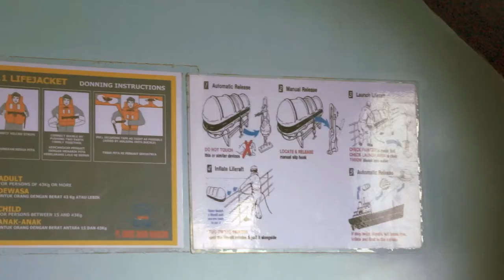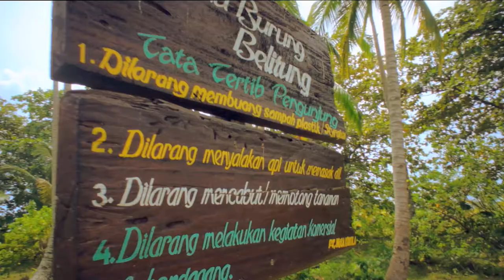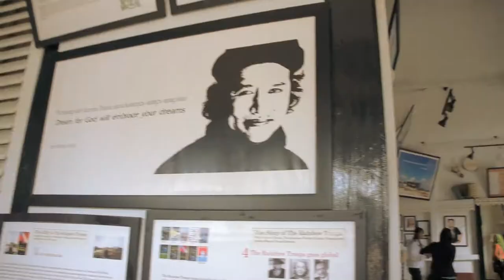Belitung Island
When I had a holiday in Belitung, I take some footage for documentation. Hope you like it.

Edited in Premiere, stabilize the shot in After Effects, and color corrected in Speed Grade.